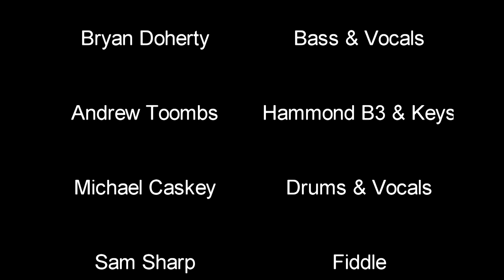Davy Knowles (Full Show) 1/22/15 The Iridium - New York City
(Filmed & Edited by Natasha in 1080 HD)
Davy Knowles performing his entire show at the Iridium Jazz Club in New York City
Setlist:
Ain't No Grave
Uprising
Riverbed
What Doesn't Kill You
Find My Feet Again
Outsider
Come Home
Tear Down The Walls
Catch The Moon
Coming Up For Air
Fisherman's Blues
Lights of Home
Roll Away
Work A Little Harder